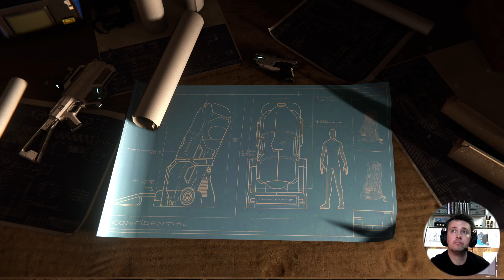Spider-Man (NG+): Aww man... not the watch! (Counter Measures: Jay Play!)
Spider-Man 2 is around the corner so it's about time we tidied up that DLC we never managed to get to. The Black Cat, Hammer Head and Silver Sable have it in for our friendly neighbourhood Spider-Jay...